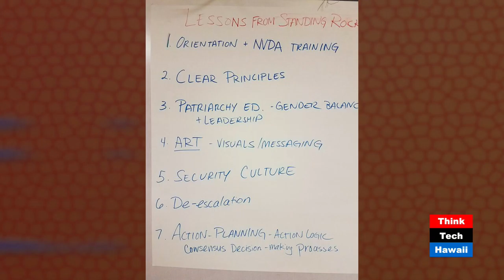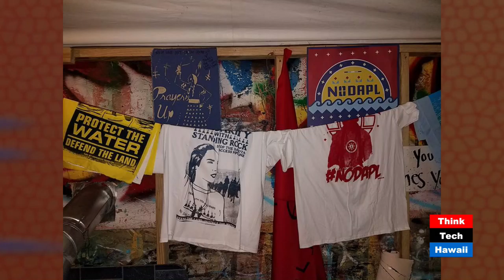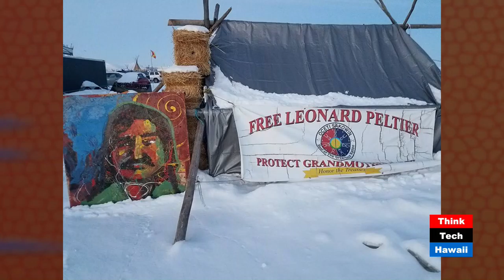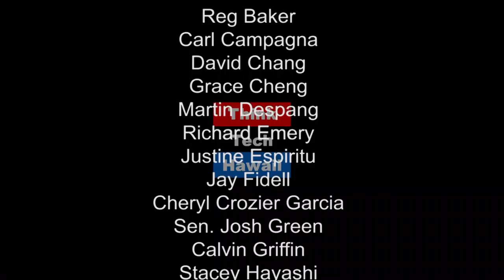Hawaiians Stand for Standing Rock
Training defenders Standing Rock and teaching Non-Violent Direct Action in Hawai'i, Andre Perez has become an expert in organized resistance to institutionalized injustice. What can we do locally to protect our 'aina more effectively?